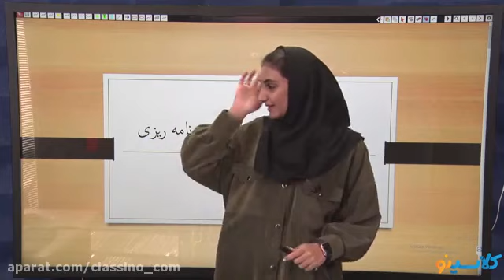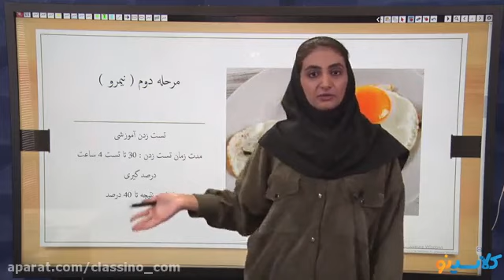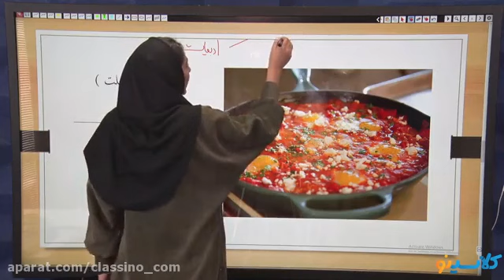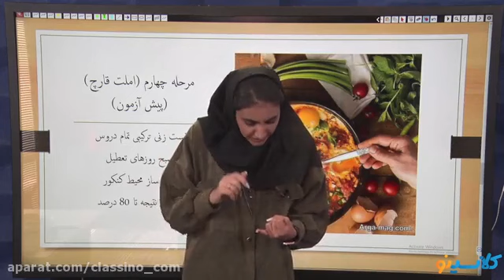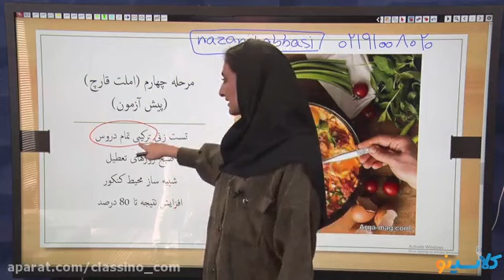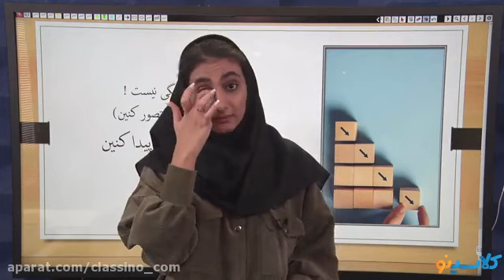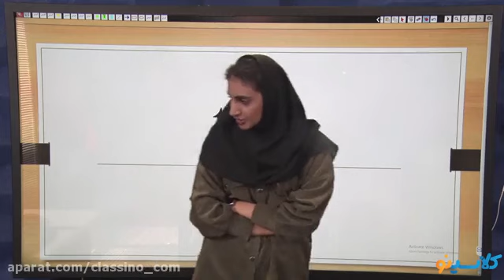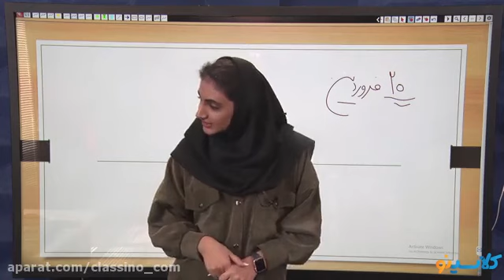Online class of troubleshooting the night of the ninth math exam of Shahrokh Aghavali